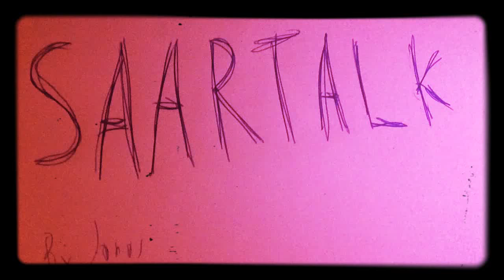Frohe weihnachte un e gura Suff ins nei joar . SAARTALK #005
Ich mach bal e eigener Song